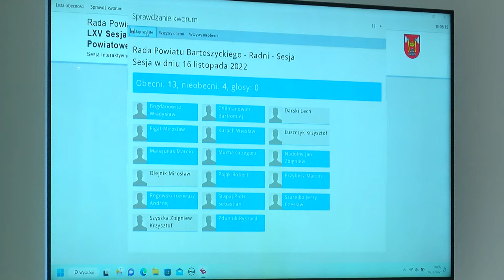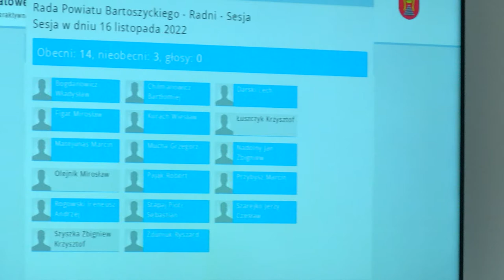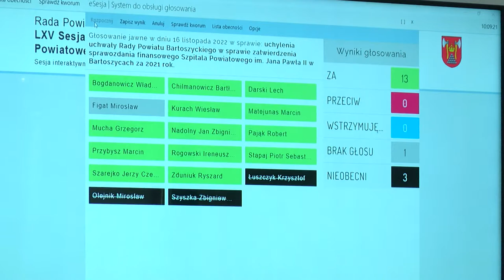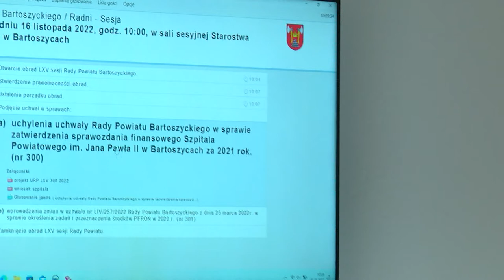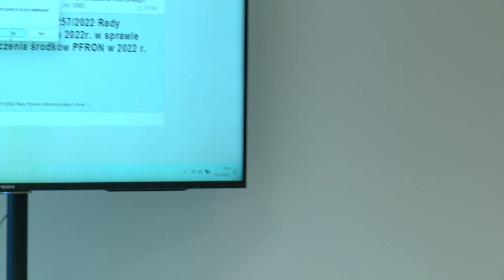LXV sesja Rady Powiatu Bartoszyckiego z dn. 16.11.2022 r.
LXV sesja Rady Powiatu Bartoszyckiego